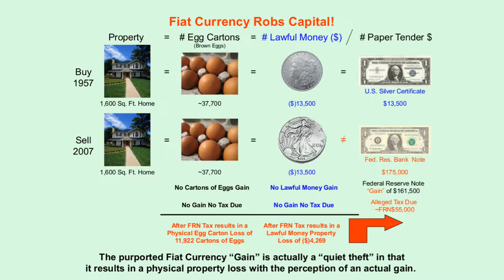The Full Arizona Senate Finance Committee Hearing on HB2014 featuring Ron Paul (March 8th, 2017)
**Tillmann News Information (TNI) Arizona Senate Finance Committee Hearing footage on HB2014**

The complete formal debate at the Arizona Senate Finance Committee Hearing on March 8th, 2017.

  Interview Chapters:

0:15 Emily Gives an Explanation of House Bill 2014
1:40 Arizona Representative Mark Finchem Testifies at the Arizona Senate Finance Committee Hearing
4:47 Representative Mark Finchem Explains Currency as a Carrier of Debt
6:48 Comments From Chairman David Farnsworth Thanking Rep. Finchem for the Bill
7:15 Dr. Ron Paul Testifies at the Arizona Senate Finance Committee Hearing: Taxing Money, Counterfeiting Currency, and His Approval of HB2014
16:00 A Question for Ron Paul from Senator Steve Farley: Tax Give A Way for Coin Collectors?
17:56 Ron Paul’s Reply to Senator Farley: Returning Real Value, Taxing Inflation, Honesty, and Standards
20:00 Senator Steve Farley’s Follow Up Question: Picking Winners and Losers in Coins, Stocks, and Real Estate
21:00 Ron Paul’s Reply to Senator Farley’s Follow Up Question: You Should Not Have To Tax Money
23:30 Senator Sonny Borrelli Asks If Currency Is Government Induced Inflation? Ron Paul Answers
25:38 Testimony in Favor of HB2014 by Keith Weiner, PhD
31:18 Other Speakers Testify in Favor of HB2014 with Questions from Senator Warren Petersen and Senator Steve Farley
42:10 Chairman David Farnsworth Comments About the Importance of Signing Up To Speak
43:30 Senator Sonny Borrelli Asks How Do You Purchase Money? Representative Finchem Answers
44:58 Vote Is Taken With Comments from Senator Steve Farley
48:08 Comments from Senator Warren Petersen and the Vote is Completed
49:33 Senator Sonny Borrelli meets Dr. Ron Paul to Thank Him
50:03 Rep. Mark Finchem Introduces Dr. Paul to the Arizona House Floor
50:55 Closing Credits

Thank you contributing TNI video journalist Edward Vallejo